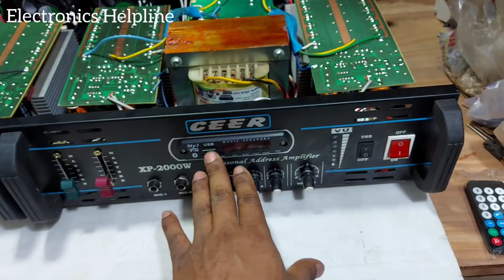Stnanger XP-2000W | professional power amplifier | ডাবল পাওয়ার এমপ্লিফায়ার | High quality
Stnanger XP-2000W | professional power amplifier | ডাবল পাওয়ার এমপ্লিফায়ার | High quality new power. !

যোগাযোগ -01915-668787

Tk...8500